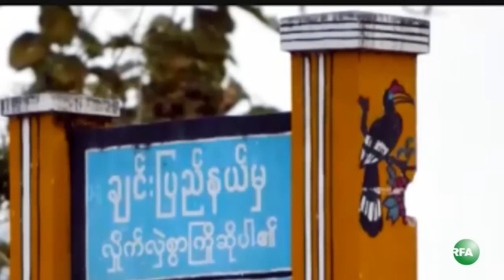Ashin Sandar Dika Donation for Education in Chin State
ေရႊပါရီမီေတာရ ဆရာေတာ္ အရွင္ဆႏၵာဓိက က ခ်င္းျပည္နယ္ ပညာေရး ရန္ပုံေငြအတြက္  အလွဴေငြ က်ပ္ သိန္း ၅၂ဝ ေပးအပ္ခဲ့ပါတယ္။  RFA အဖြဲ႔သား ဦးတင္ေအာင္ခိုင္က တင္ျပထားပါတယ္။